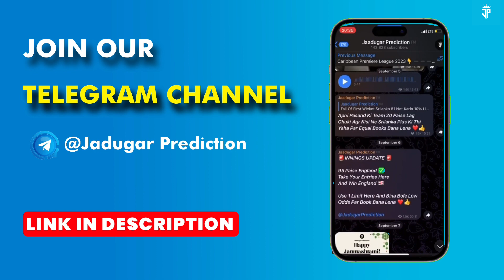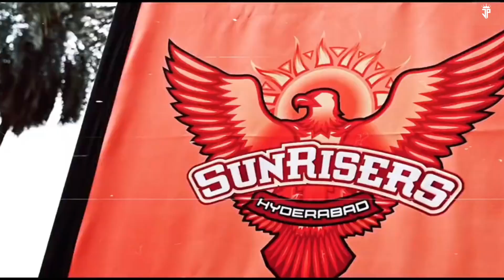Rajasthan Royals vs Delhi Capitals IPL 2024 match Prediction ll 9th match of IPL